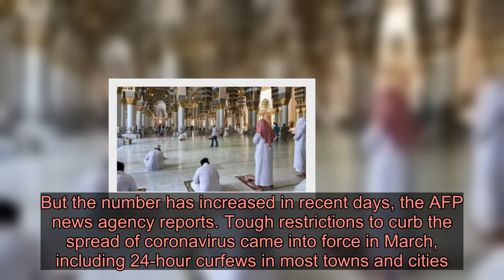Saudi Arabia lifts coronavirus curfew - Latest News